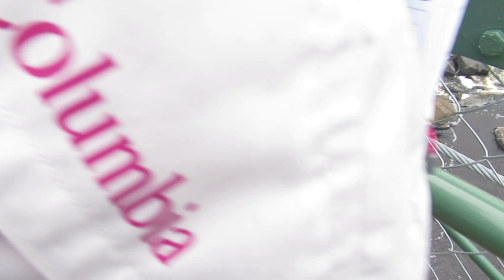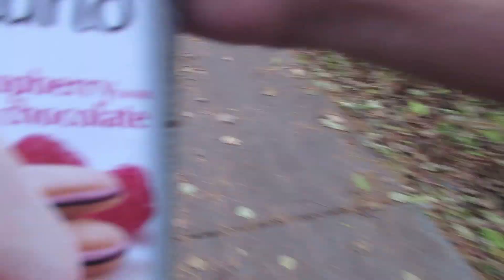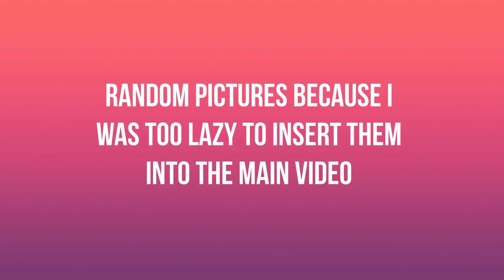Jay Cooke State Park 2018